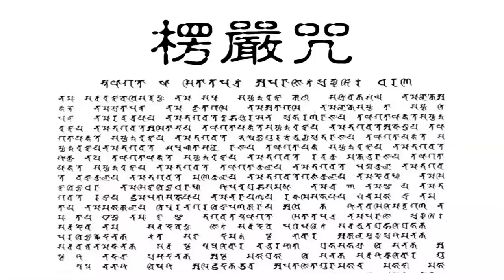興趣可以當飯吃嗎? | 張 湧程(聞氫哥) | TEDxProvidenceUniversity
「整天畫圖要當藝術家，你是打算餓死是不是」，藝術創作在臺灣的傳統長輩眼中，從來不是一份正經的工作，從小就拿畫筆塗鴉的聞氫哥，在家人的反對下，並沒選擇設計科系，而是進入了電機科系就讀，讀到快崩潰，以死相逼，終於換來重考一年的機會，順利考上視覺傳達設計系…… 大葉大學視覺傳達設計系 ‧ 臉書粉絲團「聞氫哥」擁有五十萬5粉絲支持。
著作《聞氫這種病》。This talk was given at a TEDx event using the TED conference format but independently organized by a local community.